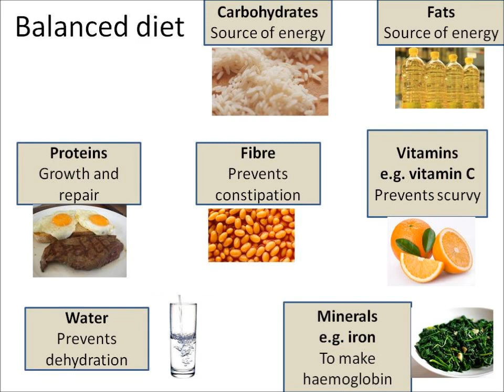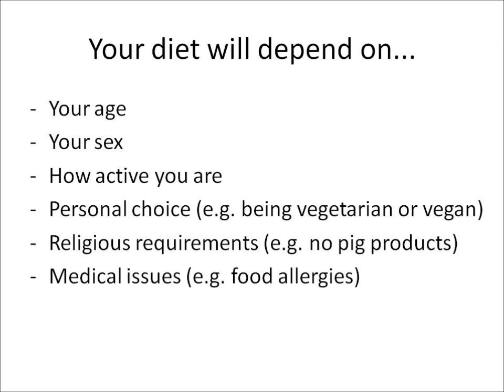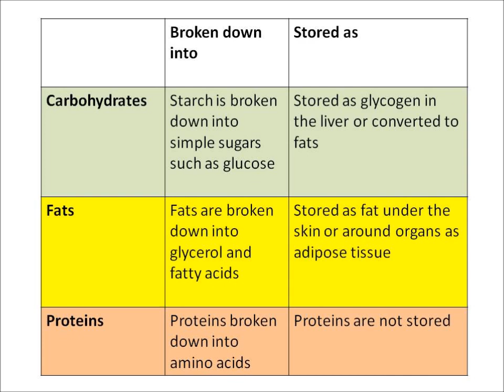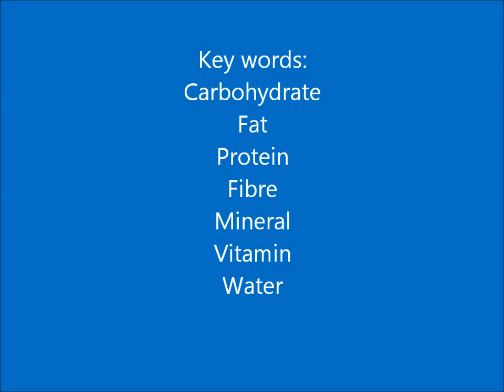OCR Gateway B1b Balanced diet